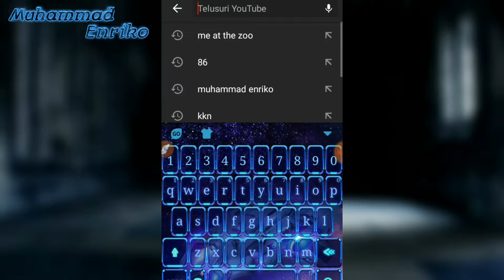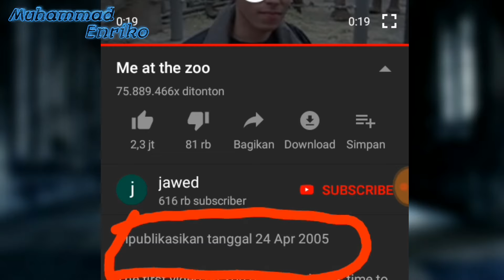Inilah..!!! video yang pertama kali diupload di YouTube [ Me At The Zoo ] | ( Muhammad Enriko )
YouTube adalah tempat berbagai macam video, dan videonya pun bukan hanya 100 atau 1000an, melainkan milyaran bahkan triliun an diantara banyaknya video yang ada di YouTube ada salah satu video yang diduga adalah video pertama kali yang diupload di YouTube yakni diupload pada tanggal 24 april 2005 sekitaran 14 tahun yang lalu. Lalu seperti apa videonya, video tersebut berjudul Me At The Zoo, dan berikut ini adalah videonya yang berhasil saya cari di YouTube.